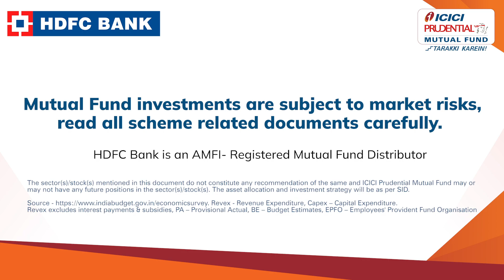Budget 2023 | Explained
Mr Manish Banthiya, Deputy CIO, Fixed Income, ICICI Prudential AMC, helps decode Union Budget 2023. How does the budget impact India's growth story? Find out now.

HDFC Bank, India's no. 1* bank offers credit cards, debit cards, loans, savings accounts, current accounts, mobile payment solutions, insurance, and more to take care of all your banking needs. HDFC Bank also helps you save money by getting the best deals to cater to all your needs.